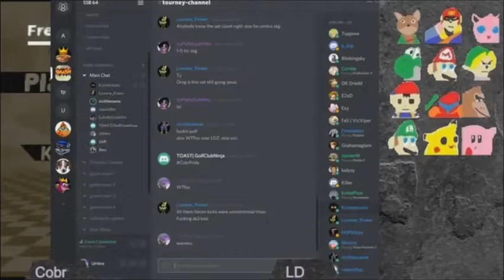[LD] vs [Cobr] 02/15/16 SSB64 Winners Finals